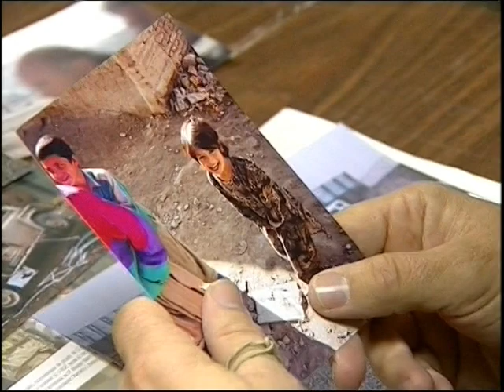Dale Benfeld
Dale is a reservist with the Rocky Mountain Rangers in Kamloops BC.
He was one of the first Canadians in Afghanistan. He shared his thoughts on the war and Remembrance Day with. I shot and cut  this feature for my station, CFJCTV.